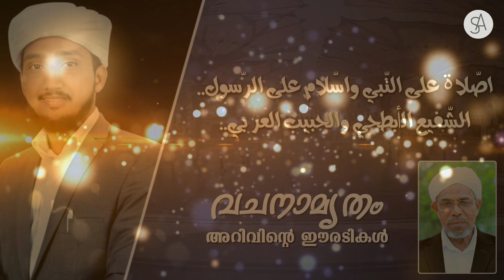"വചനാമൃതം" Vachanamrtham |Part-1 | A.Thaha Musliyar Baqavi Kayamkulam | Ajlif Kayamkulam ©✔️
വചനാമൃതം അറിവിന്റെ ഈരടികൾ Vachanamrtham | A.Thaha Musliyar Baqavi Kayamkulam | Ajlif Kayamkulam ©✔️

വരികൾ 👇

അങ്ങ് ഞങ്ങൾക്കിടയിലായ്...
പൂർണ്ണചന്ദ്രന് തുല്ല്യമായ്...
അല്ല അതിലും ഷറഫിലായ്...
ഉദിക്കുന്നു യാ ഖൈറന്നബി...

ഉമ്മയാണോ വാപ്പയോ...
ഞങ്ങൾ കണ്ടില്ലവരിലായ്...
നന്മ അങ്ങേയ്ക്കുള്ള പോൽ...
സയ്യിദീ ഖൈറന്നബി.

നാളെ ഞങ്ങടെ രക്ഷകൻ...
അങ്ങുതന്നെ ശഫാഅതാൽ...
അങ്ങ്പോൽ മറ്റാര് ഞങ്ങൾക്കുണ്ട് -
യാ ഖൈറന്നബി...

കയ്യും കണക്കില്ലാതെ ഞാൻ...
കുറ്റമനവധി ചെയ്തുപോയ്...
അങ്ങയോടാണാവലാതി...
പറയുവാൻ ഖൈറന്നബി...

ഹൗളുൽകൗസറിൻ കോപ്പയും...
ദാഹമാൽ കൊതിക്കുന്നതാ...
ഗ്രന്ഥ വിതരണ നാളിലായ്...
സയ്യിദീ ഖൈറന്നബി...

മഹ്ശറിൽ ഭയഘട്ടമിൽ...
ഞങ്ങൾക്ക് നൽക് ശഫാഅത്തും...
കിട്ടാതെ പോയാൽ നാശമേ...
ഞങ്ങൾക്ക് യാ ഖൈറന്നബി.

നബിയിൽ സ്വലാത്ത് ലഭിക്കണം...
നിത്യമെല്ലാ സമയവും...
മാനത്ത് താരം വിളങ്ങിടും -
സമയത്ത് യാ ഖൈറന്നബി...

Sidheeq Alappuzha
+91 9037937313